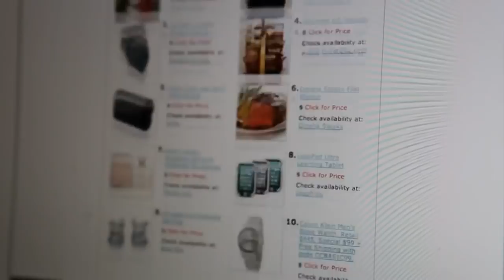Live With Lee & Hayley: Hot Topics: November 26, 2018